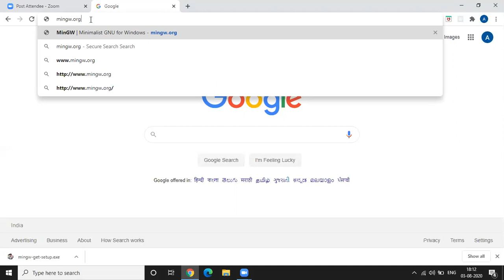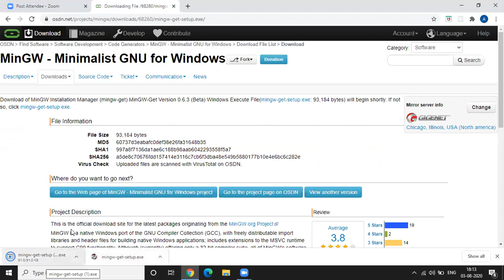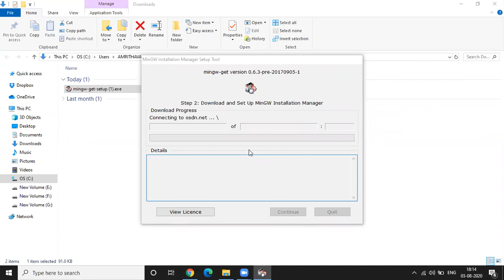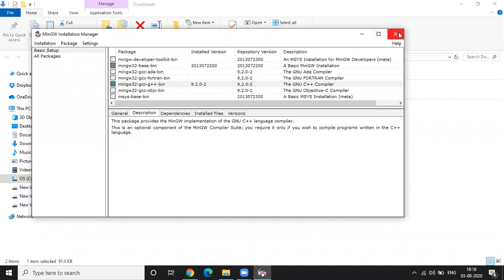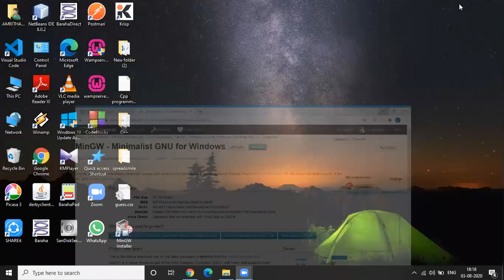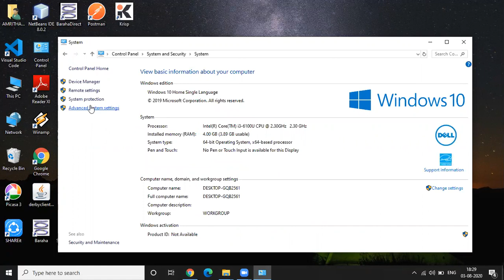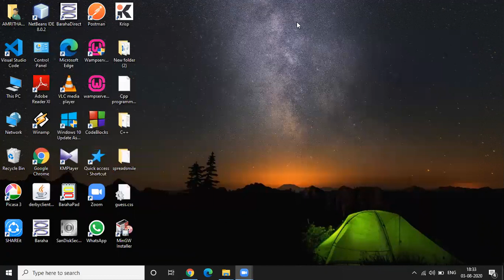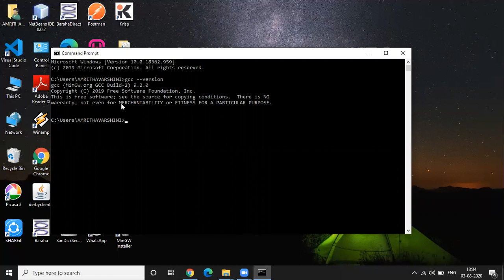Installing Mingw Toolset | How to install Compiler ? | ಕನ್ನಡದಲ್ಲಿ C++ ಕಲಿಯಿರಿ | C++ tutorial - 4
Take your C++t skills to the next level with our paid course!

About Mingw Toolset :
MinGW is a compiler system based on the GNU GCC and Binutils projects that compiles and links code to be run on Win32 (Windows) systems. It provides C, C++ and Fortran compilers plus other related tools.
'MinGW' refers to the "Minimalist GNU for Windows" project.